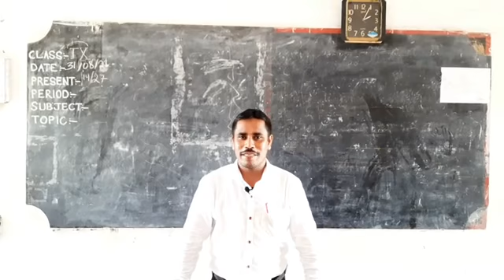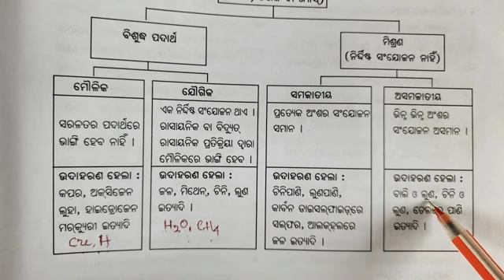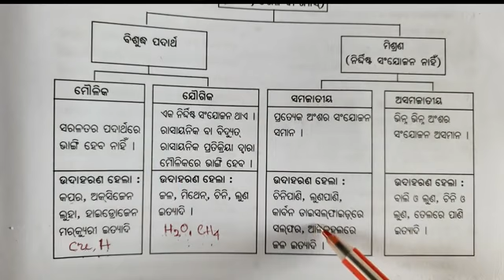ବିଶୁଦ୍ଧ ପଦାର୍ଥ ଓ ମିଶ୍ରଣ ପଦାର୍ଥ ମଧ୍ୟରେ ପାର୍ଥକ୍ୟ/ଅଧ୍ୟାୟ-2/ଭୌତିକ ବିଜ୍ଞାନ/ନବମ ଶ୍ରେଣୀ